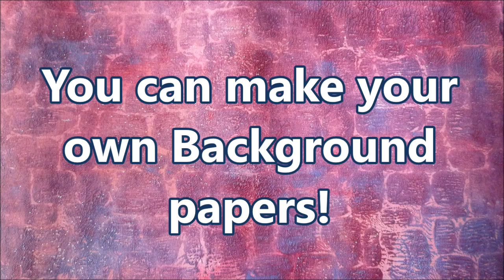Mixed media 2 UK